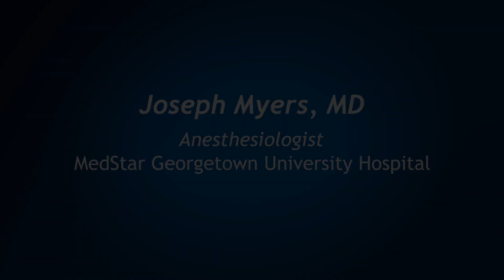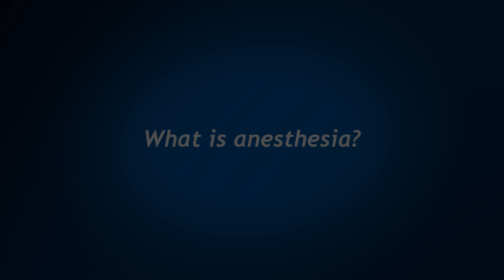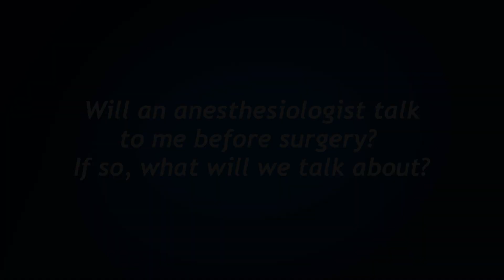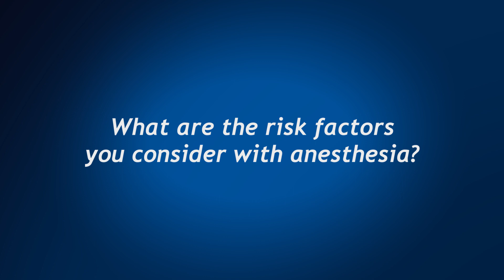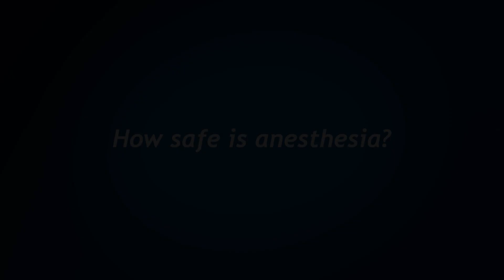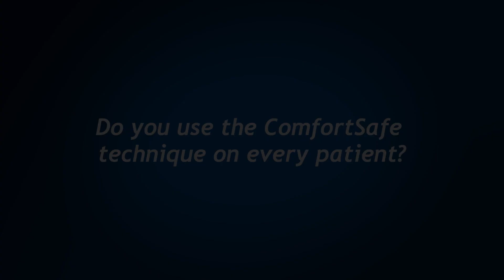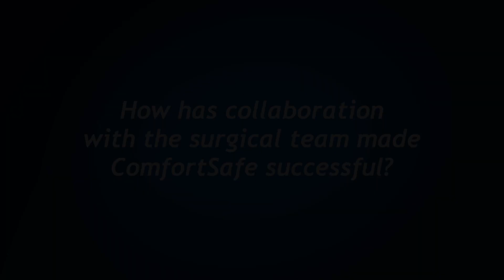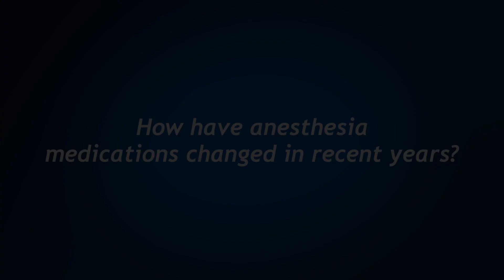Anesthesia: Ask Dr. Joseph Myers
Learn about the advantages of the ComfortSafe technique, as Dr. Joseph Myers, anesthesiologist, answers the 10 most commonly asked questions by patients. Click "Show More" to see questions & links to the answers.

0:00 Meet Dr. Myers
2:50 What is anesthesia?
3:25 What are the different types of anesthesia?
4:29 Will an anesthesiologist talk to me before surgery?  If so, what will we talk about?
5:13 How do I know if I’m healthy enough for anesthesia?
6:14 What are the risk factors you consider with anesthesia?
6:40 If I have a lot of other medical problems, does that mean I can’t have anesthesia?
7:14 Will my advanced age interfere with my anesthesia options?
7:57 Is anesthesia tailored to me or is it one size fits all?
8:26 How safe is anesthesia?
9:14 What is the ComfortSafe technique of anesthesia?
10:46 Do you use the ComfortSafe technique in every patient?
11:00 Does the ComfortSafe technique mean that I could get different medication depending on my unique medical condition?
11:25 How did you develop the ComfortSafe technique?
13:00 How has collaboration with the surgical team made ComfortSafe successful?
13:44 What advantages does the ComfortSafe technique offer?
14:31 How are you using the ComfortSafe technique for bone marrow donors?
15:04 How have anesthesia medications changed in recent years?
15:21 What is the future of anesthesiology?